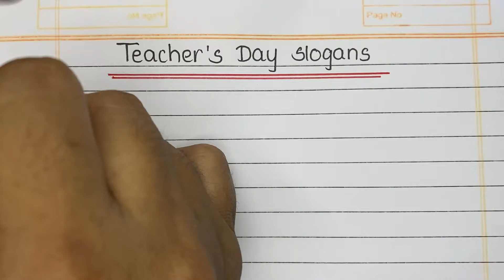10 Best Slogans on Teachers Day | Slogan on Teachers Writing | Best Teacher’s Day Slogans & Sayings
10 Best Slogans on Teachers Day | Slogan on Teachers Writing | Best Teacher’s Day Slogans & Sayings

In this video you will learn how to write Slogans on Teachers Day in English.

Youtube gears
1. For video
Camera for beginner
Proffessional camera
2. For audio
Mic for beginner
Proffessional vlogging mic
For voiceover
3. For stability
Budget tripod
Proffessional tripod
Gimbal for smartphone
Gimbal for camera
4. For lighting
Budget Ring light
Proffessional Ring light

1. teachers day slogan in english
2. teachers day slogan
3. slogans on teachers day